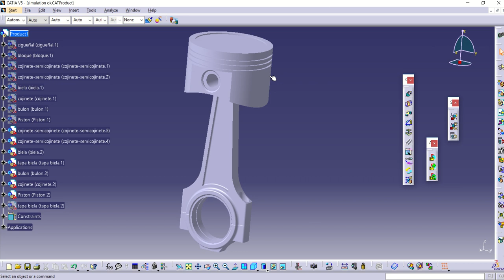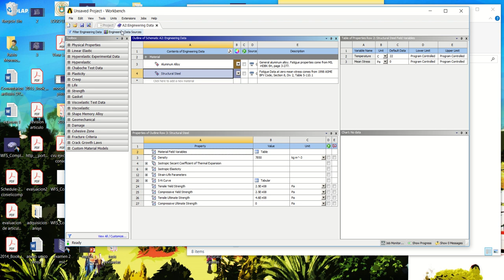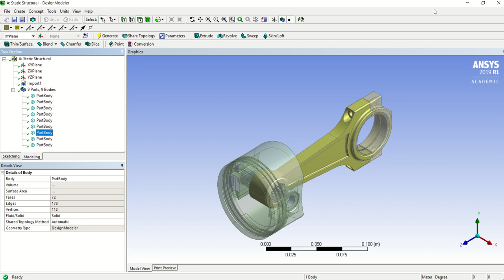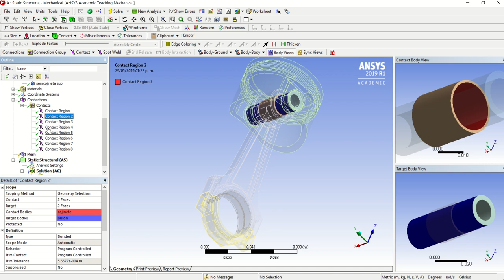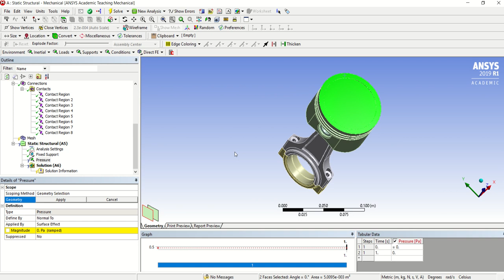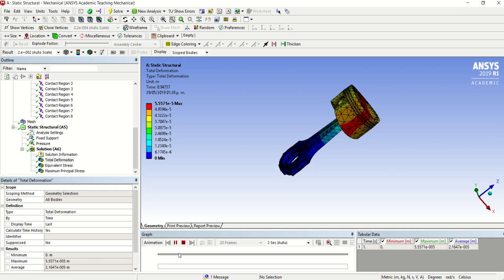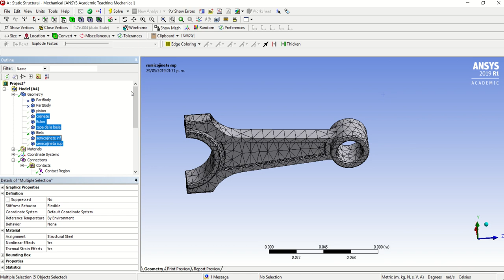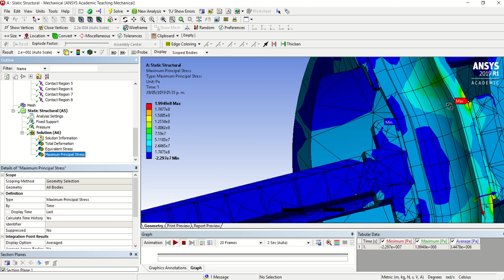FEM ensamble biela piston ANSYS